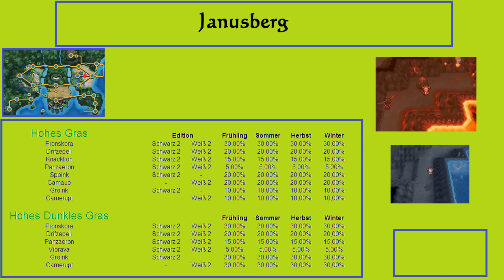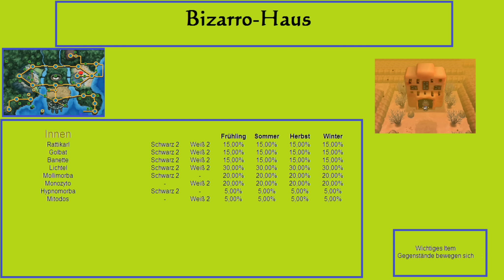Let's Play Pokémon Weiß 2 - Part 57: Außenflügel vom Janusberg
Let's Play Pokémon Weiße Edition 2 [German/HD] Part 57: Außenflügel vom Janusberg

Wenn es euch besonders gut gefallen hat, könnt ihr es auch auf Facebook oder Twitter mit euren Freunden teilen. Ihr könnt mich auch auf Twitter oder Facebook verfolgen um exklusive News und Hintergründe mitzubekommen.